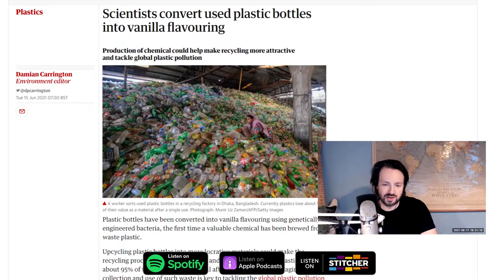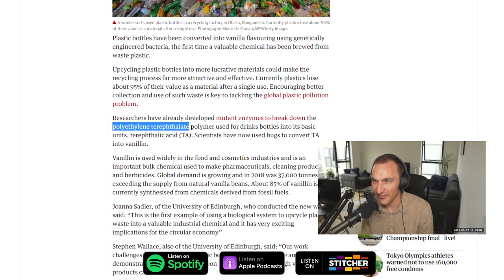Plastic-Eating Bacteria Produce Vanilla Flavouring Byproduct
Genetically engineered bacteria is able to produce vanilla flavouring as a byproduct of consuming plastic from waste drinks bottles.

That Tech Show is a weekly podcast where we speak to the magicians behind the magic that is everyday technology. You can catch more information about the show

You'll find clips from the news stream here on youtube and some occasional podcast clips.